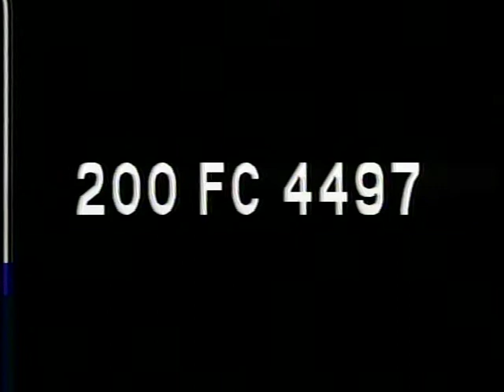FORD RECONNAISSANCE CARS JOIN THE ARMY 2, ca. 1941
FORD RECONNAISSANCE CARS JOIN THE ARMY 2, ca. 1941  - National Archives and Records Administration   - ARC Identifier 93628 / Local Identifier FC-FC-4497 - Ford Motor Company.  DVD copied by IASL Master Scanner Katie Filbert.